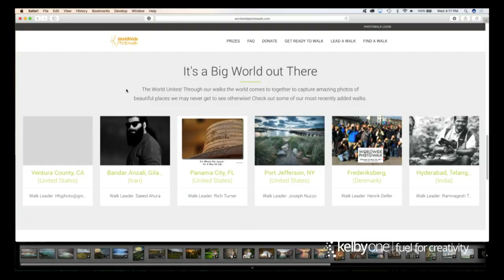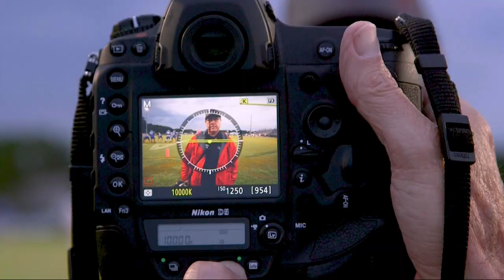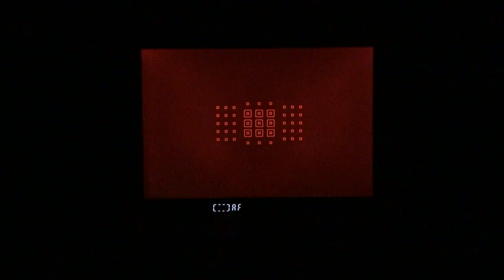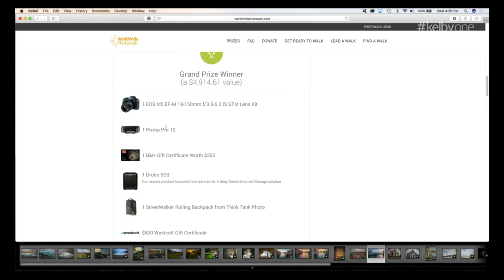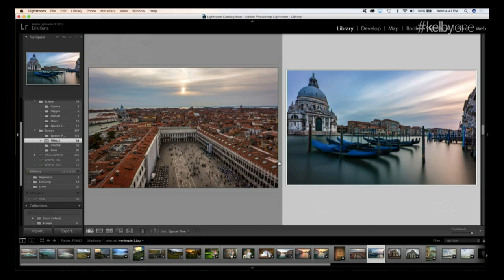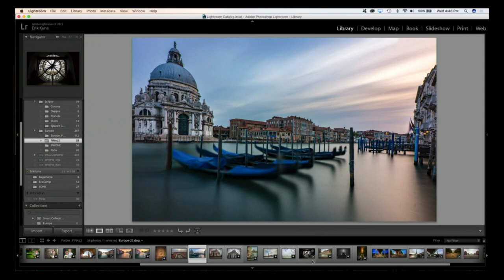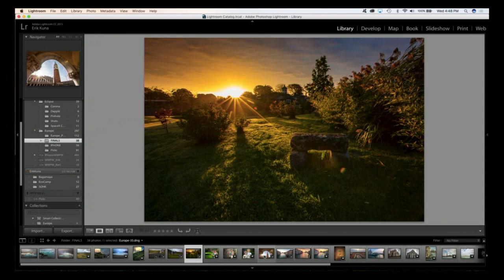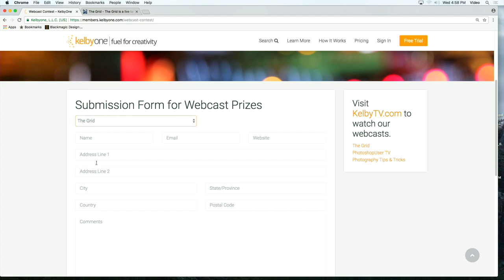Worldwide Photowalk Talk and Tips | The Grid- Episode 304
This week on The Grid, Erik Kuna and Jennifer Coffin host for a Worldwide PhotoWalk Tips and Prep episode. Scott joins in remotely from Lisbon, Portugal with a few of the regular Grid viewers. Scott will be prepping for his Photowalk in Lisbon on October 7th.